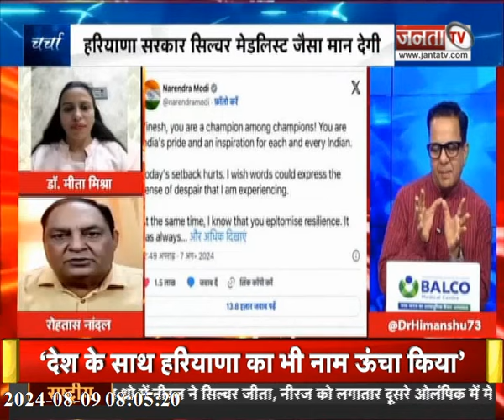Charcha || विनेश फोगाट...सपना टूटा, सवाल बाकी? देखिए प्रधान संपादक Dr Himanshu Dwivedi के साथ